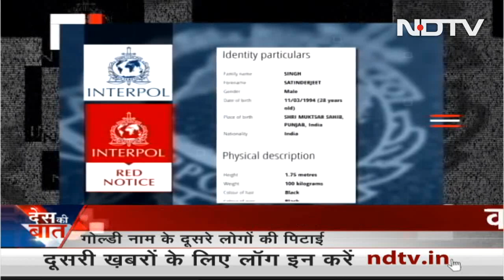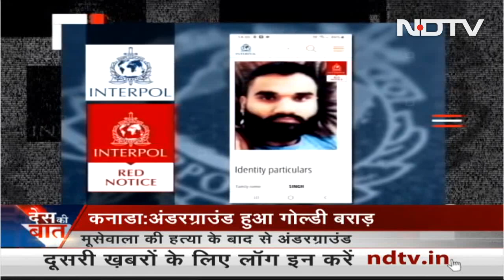Des Ki Baat: Goa Congress Refutes Mutiny Buzz Amid Reports Of MLAs In Touch With BJP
Des Ki Baat - 10, July, 2022: The Congress in Goa scrambled to refute talk of a brewing revolt on Sunday as a party meeting saw less-than-full attendance amid reports of some leaders being in touch with the ruling BJP a day before an assembly session.